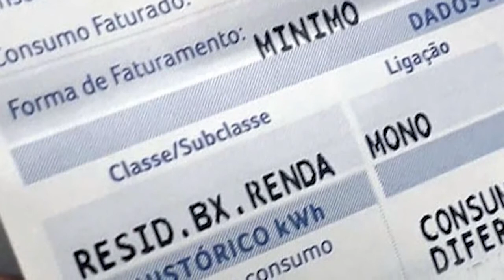TARIFA SOCIAL_ MAIS DE 300 MIL FAMÍLIAS PODEM PERDER O BENEFÍCIO